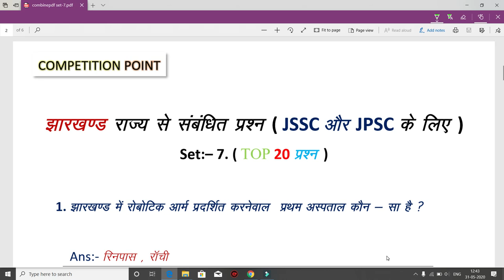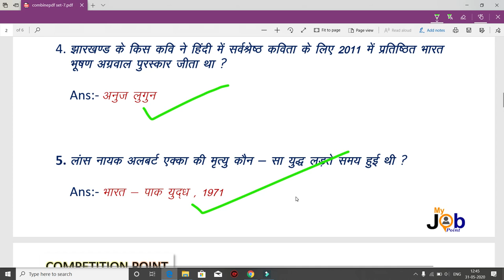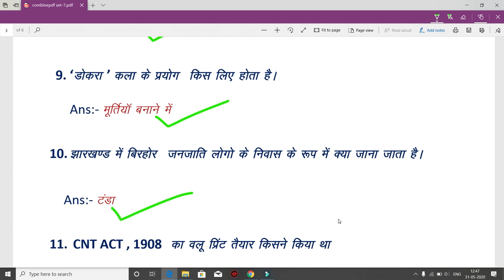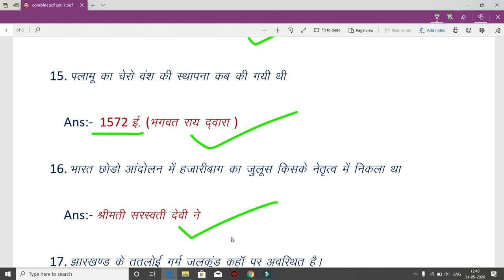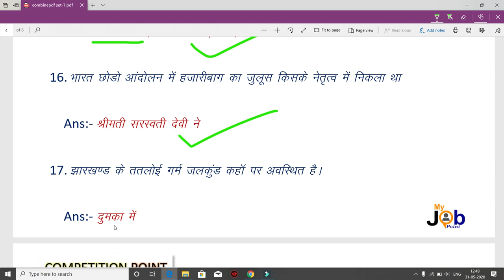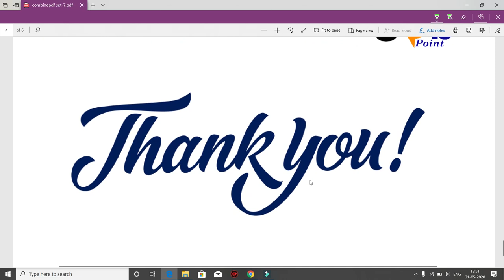SET-7 झारखण्ड राज्य से सम्बंधित प्रश्न (JSSC और JPSC के लिए महत्वपूर्ण ) .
झारखण्ड राज्य से सम्बंधित प्रश्न (JSSC और JPSC के लिए महत्वपूर्ण )
SET - 7.
1. Download PDF from Telegram

TOP 20 Best Questions.

* SCIENCE SET  FOR ALL EXAMS

1. Download PDF from Telegram